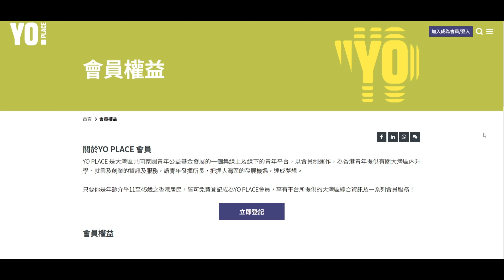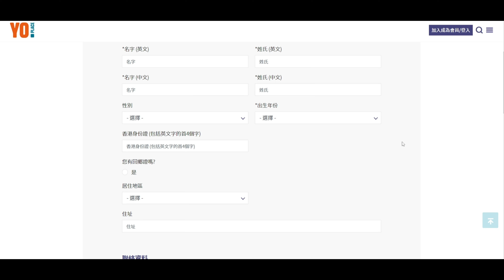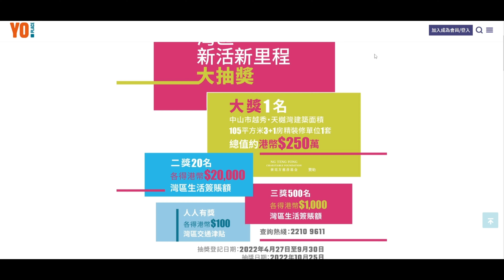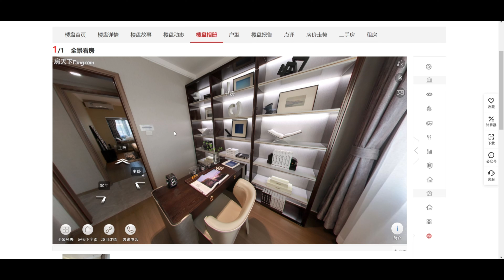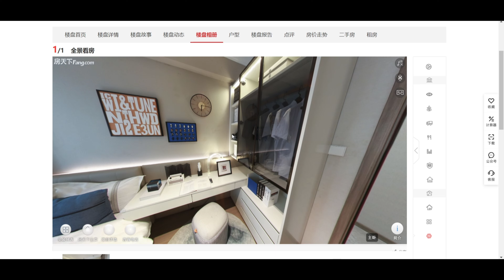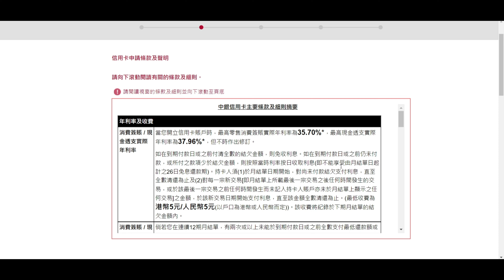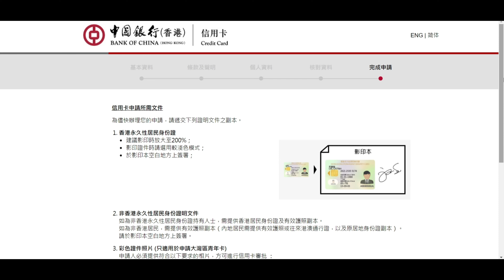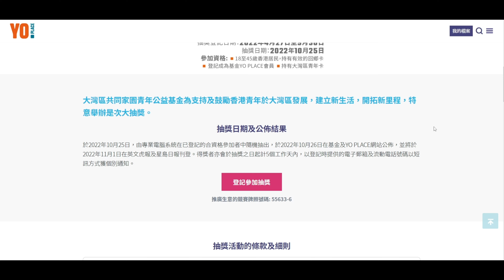網上睇樓 | 申請Yo Place會員及信用卡教學. 申請信用卡後, 玩抽獎送千呎豪宅連裝修! | Kasie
【9月30日截止喇】本來覺得抽獎好普通, 我做完reseach之後, 網上睇完樓之後, 就覺得值得參加喇. 就算抽唔到大獎, 都仲有大把好處~ 簡單申請Yo Place會員同大灣區青年信用咭就有機會參加抽獎喇~

~TimeStamp~
00:00 Yo Place一週年抽獎介紹
01:04 Yo Place平台介紹及會籍好處
02:21 Yo Place申請會員申請教學
03:11 灣區新活新里程抽獎介紹
04:32 中山越秀天樾灣網上睇樓團
08:15 大灣區青年卡介紹
08:53 大灣區青年卡申請教學
11:57 灣區新活新里程抽獎申請教學及注意事項

請多多支持, 要subscribe我個channel呀
然後like同share條片~ 謝謝你~